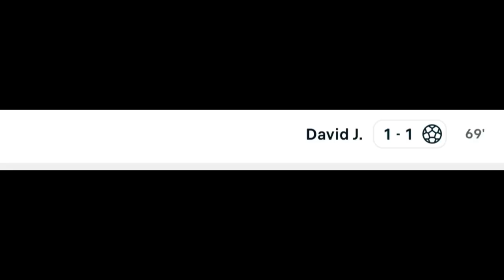Lens vs LOSC (1-1), match end